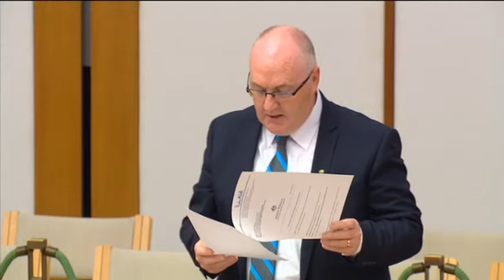The Coalition's Economic Growth Plan for Tasmania